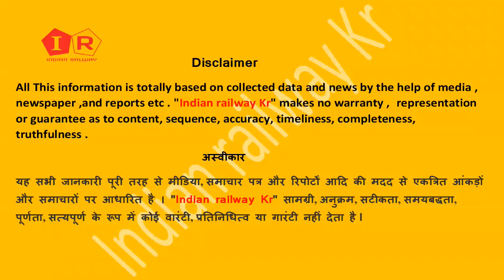झारखंड से बड़ी खबर : धनबाद रांची इंटरसिटी 15 जनवरी से शुरू हो रही है | Jharkhand Dhanbad Ranchi